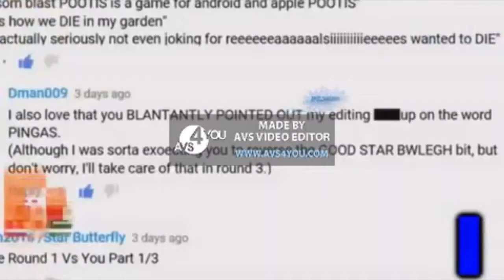[LOUD!] JUST THEN THE RICKROLL ENTERED LESSON 14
Round 13 is here.
Who's next to spice things up with Round 14?